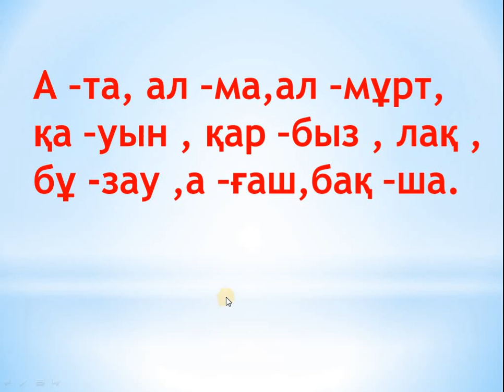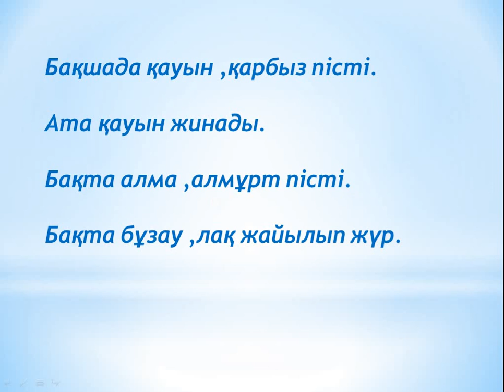Әліппе 14 сабақ А а дыбысы мен әрпі